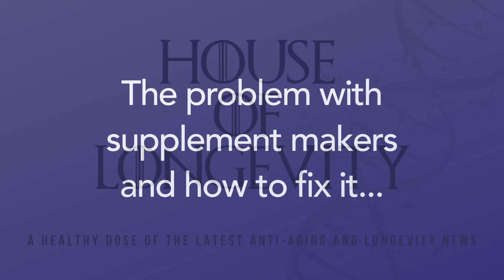What’s wrong with the anti-aging supplement industry? CEO Alan Graves DoNotAge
Alan Graves, Jr., CEO and founder of health and longevity research organization & supplement maker DoNotAge.org talks with Tracey Stark of House of Longevity about why he founded the company and what drives him to work so hard to not only slow but reverse aging. Alan also speaks about what DoNotAge does that most other companies don't and what makes them the best in the supplement space.

Recommended books and audiobooks:
Life Force by Tony Robbins and Peter Diamandis The Science and Technology of Growing Young by Sergey Young